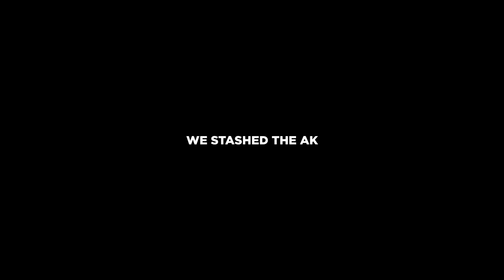I played RUST in front of 10000 viewers and this happened...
GAMING PC
➡️ MOTHERBOARD - ASUS ROG Maximus XI Hero Z390
➡️ GPU - EVGA GeForce RTX 2080 Ti FTW3
➡️ CPU - Intel Core I9-9900KS Desktop @ 5.2 ghz
➡️ CPU - CORSAIR HYDRO SERIES H150i PRO Liquid CPU Cooler, 360mm
➡️ RAM - G.SKILL 32GB Ripjaws DDR4 3200MHz C14
CAN (These are C16, C14 unavailable)
USA (These are C16, C14 unavailable)
➡️ SSD - Samsung 970 EVO 1TB NVMe M.2
➡️ PSU - EVGA Supernova 750 P2
➡️ MOUSEPAD - HyperX™ Fury S - Speed Edition XL
➡️ MOUSE - Logitech G Pro Wireless w/ Hyperglides
➡️ KEYBOARD - Logitech G Pro Gaming Keyboard 10-Keyless
➡️ MONITOR - BenQ XL2540 240 HZ 24in
➡️ MIC - Rode NT1 w/ RODE PSA1 Mount

STREAMING PC
➡️ Powered by Ironside Computers